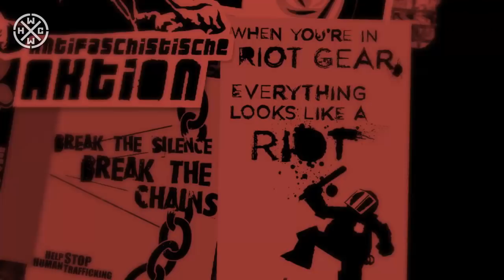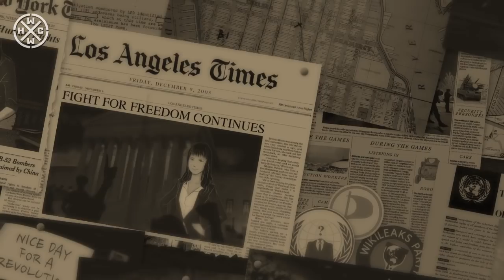JUST BUSINESS - J.T. WAS RIGHT - HARDCORE WORLDWIDE (OFFICIAL HD VERSION HCWW)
JUST BUSINESS - J.T. WAS RIGHT

From the EP Pipe Dreams (out on February 12). Video by Tony "Telepriest" Huber.
Recorded & mixed by Philip Seidl (Studio Suiseidl). Mastered by Stefan Weinzierl (Tiefschlag Mastering).

HCWW ONLINE-SHOP !!!